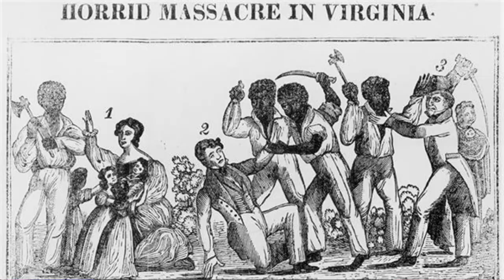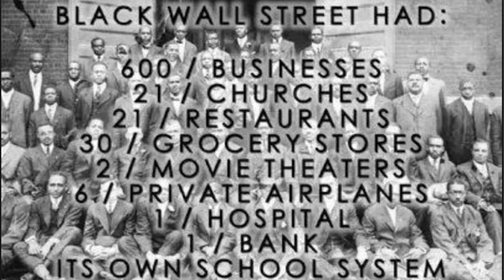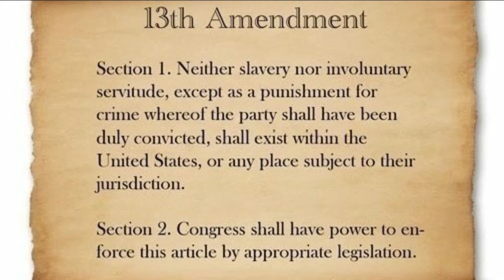BLACK PEOPLE WILL ALWAYS BE POOR IN AMERICA 👁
I did a lot of digging to find out the truth about what is really going on in America. Do not be discouraged by this video, if anything it should make you want to work harder for what you want. The wealth gap in America is a topic that people do not feel the need to touch on because everyone wants to be politically correct, but I don't care. I am only here for the facts and truth.

🧠Free Thinker